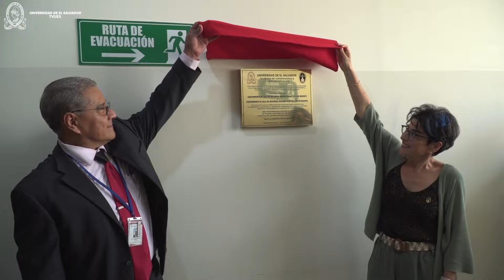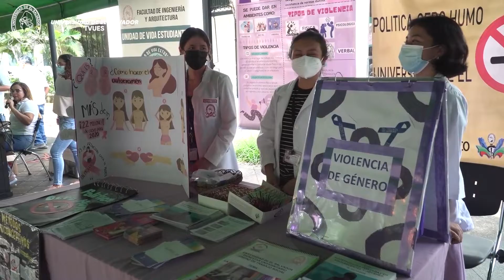Resumen informativo UES, 14 de octubre 2022.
Entérate de los sucesos más importantes acontecidos en la Universidad de El Salvador, en este resumen preparado desde la Secretaría de Comunicaciones UES.